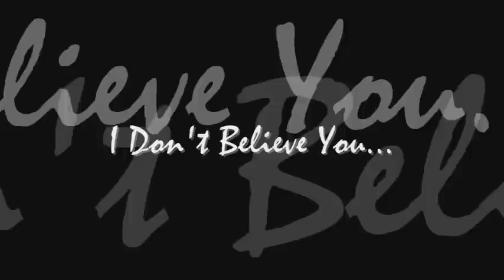Christian + Syed I Don't Believe Anymore